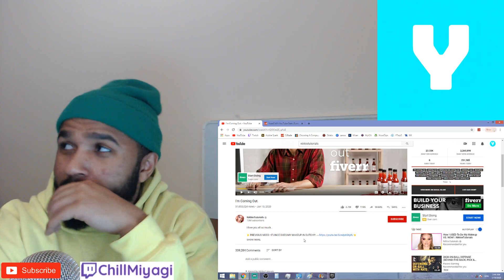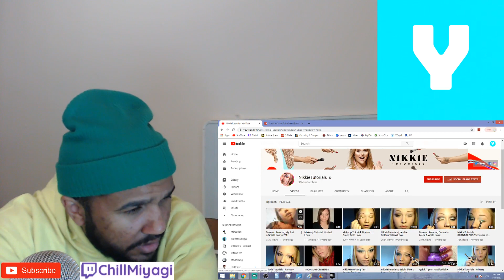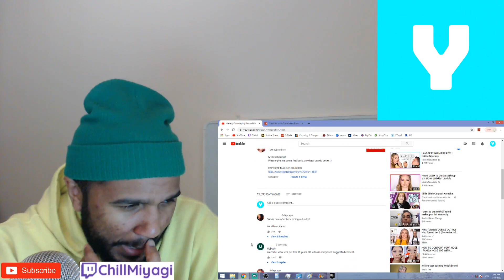NikkieTutorials Coming Out | Reaction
nikkietutorials coming out video reaction with my wife